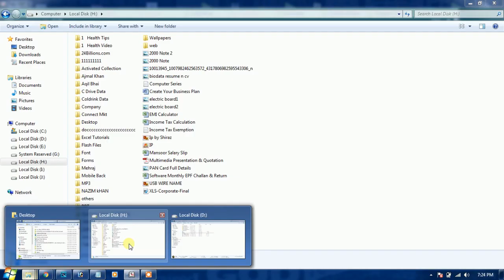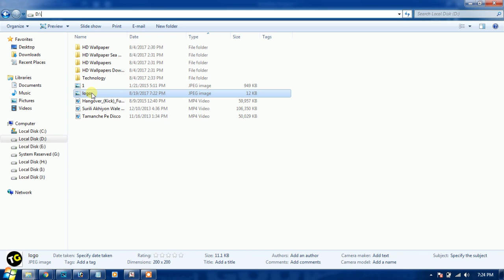(Chapter-29) How to Install Company Logo in Tally ERP 9 || Enable Company Logo in Tally ERP 9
Here in this video i have explained that how to Enable Company Logo in Tally ERP 9 Software. So Watch this video and learn.